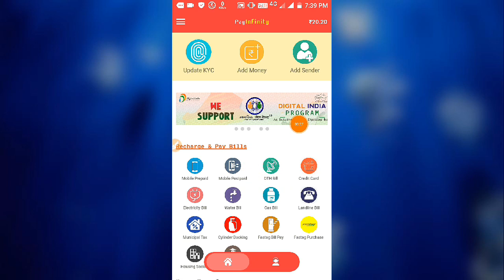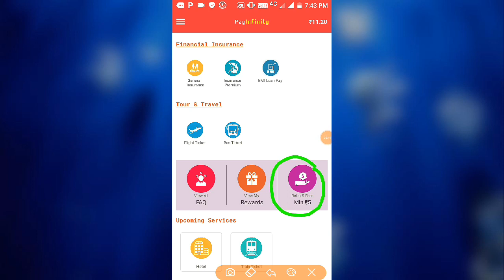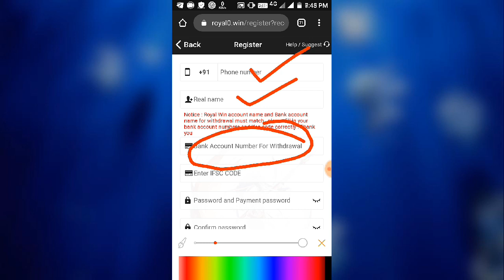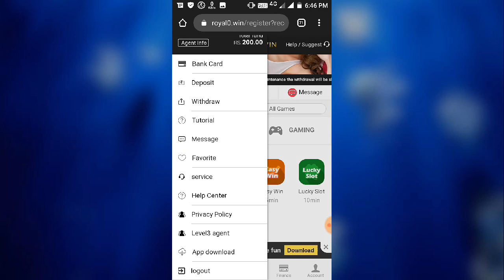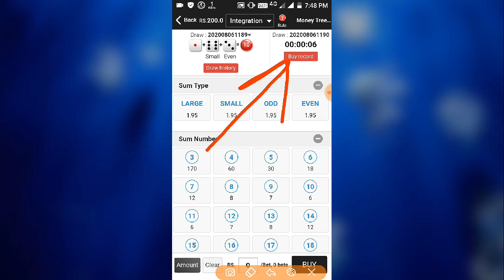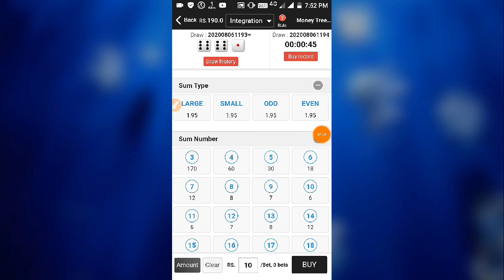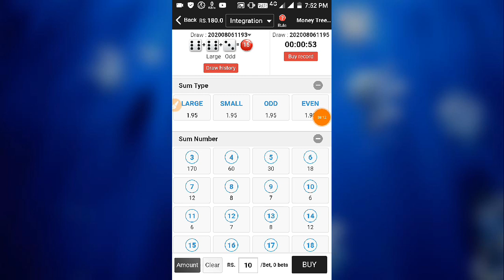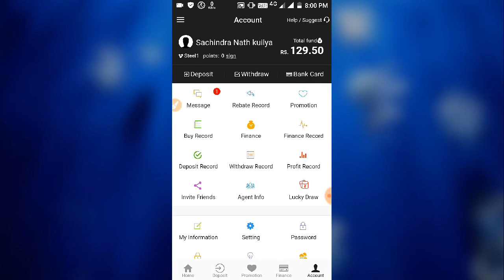Royal Win App | New Earnings App 2020 | Daily ₹500+₹500 Unlimited Paytm cash | Online Income App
Refer ₹5
Redeem=₹10

Refer code 👉 ZC@20444

Keywords.
Royal Win App
Royal win App wining trick
Royal win App full explanation
New Earnings App 2020
Daily ₹500+₹500 Unlimited Paytm Online Income App
Best income App online
Paytm cash income App
Online Income
1.Paytm Add money offer
3.PaytmNew offer today 2020
4.Paytm New offer add money
5.Paytm New offer today,
6.Paytm New cashback offer
7.Paytm New offer 4 pe 40
8.Paytm New cashback offer 2020,
10.Today paytm cash income
12.Paytm marchent cashback,
13. freePaytm New offer 2 pe 10,
14.earn money online without investment
15.Paytm Upi cashback offer,
16.online income app india
17.online income app real
18.paytm recharge offer
19.free paytm cash Earnings,
20.online income apps today
21.Paytm New 100 cashback Offer,
22.Paytm recharge offer2020,
23.Paytm New offer shopping,
24.2020 Paytm gold back offer,
25.earn money online 2020
26.Paytm nearby Shop offer,
27.Paytm Shop offer today,
28.Shop offer paytm cashback 2020,
29.earn money online in india
30. Earn paytm cash,
31.paytm cash back offer 2020,
32.Best Paytm cash Earnings App